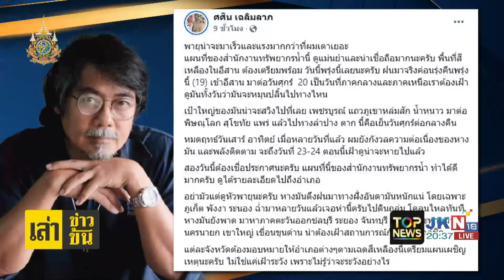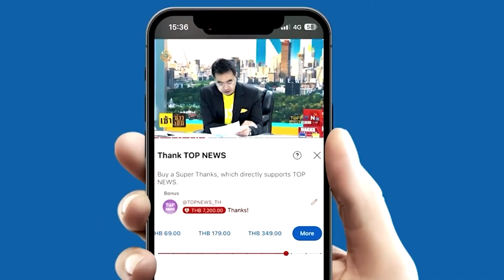หวั่นน้ำท่วมฉับพลัน"ศศิน"เตือน19-20 พายุเข้าเป้าใหญ่"เลย-เพชรบูรณ์"เฝ้าติดตามคำประกาศ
ระวังน้ำท่วมฉับพลัน "ศศิน" เตือนวันที่ "19-20" พายุเข้า เป้าใหญ่ "เลย-เพชรบูรณ์" เฝ้าระวัง ติดตามคำประกาศ/ "กู้ภัย" สุดซึ้ง "ชาวเหนือ" มอบน้ำใจล้นหลาม